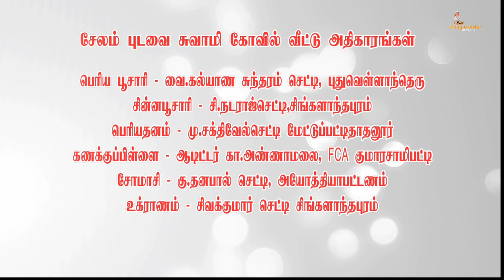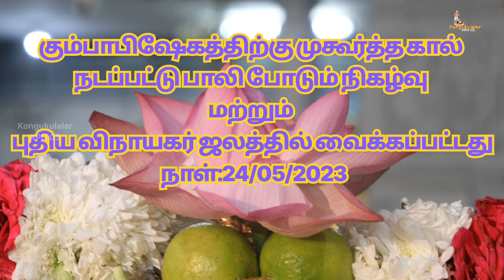குருப்பைநாடு சேலம் புடவை கோவில் வீட்டின் கும்பாபிஷேகம் &கிரஹப்பிரவேசம் நாள்:05/06/2023 பகுதி _1#kpn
கொங்கு குலாலர் வருக ரிஷி கோத்திரம் ஸ்ரீ பொன் காளியம்மன் முதன்மை குருப்பை நாடு சேலம் புடவை அண்ணன்மார்களின் அருள்மிகு ஸ்ரீ செல்வ விநாயகர் ஆலய மகா கும்பாபிஷேகம் மற்றும் ஸ்ரீ வீரமாத்தி அம்மன் கோவில் வீடு கிரஹப்பிரவேசம் நாள்:05/06/2023